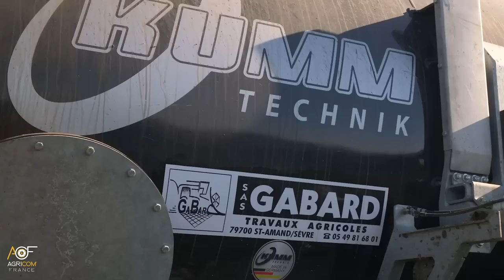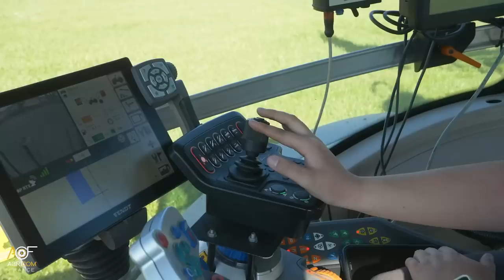SUIVEZ SOLENNE ET BASTIEN SUR UNE JOURNEE DE LISIER - SAS Gabard 🤝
🟢 Salut à vous les Agri's, je vous retrouve pour cette nouvelle vidéo à L'ETA GABARD 😁

Au programme deux chantiers d'épandage de digestat avec Bastien et son Fendt 828 attelé à une tonne Kumm assez peu courante et Solenne avec son fendt 936 et sa tonne Samson en ravitaillement par caisson 💪

⬇️ SAS Gabard :

📍le Poux, Saint-Amand-sur-Sèvre
☎️ 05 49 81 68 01

CHAPITRES :
00:00 intro
00:25 Le Chantier de Bastien
02:38 Le chantier de Solenne
05:37 Outro
REF:
AGRICULTURE / VIDEOS / AGRICOLE / CHAMP / PAYSAN
FENDT / CASE / VALTRA / MASSEY FERGUSSON / JOHN DEERE / NEW HOLLAND / DEUTZ FAHR / KUBOTA / JCB / CLAAS / KUMM / SAMSON